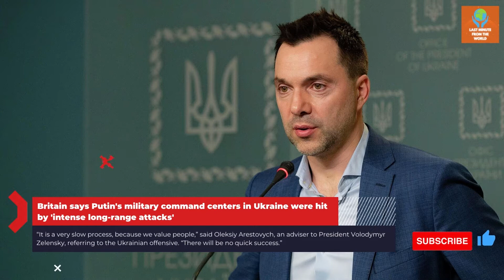Britain says Putin's military command centers in Ukraine were hit by intense long range attacks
The London Ministry of Defense said in its latest intelligence update: “On 30-31 August 2022, the Ukrainian Armed Forces continued offensive operations in southern Ukraine, supported by intense long-range attacks against Russian command and logistics points in the occupied area.

“Russia prioritizes strong ground-based air defenses – the radar coverage that enables it is a critical capability in the Ukraine operation. “A substantial, sustained degradation of Russia’s radars with HARMs would be a major set-back to Russia’s already troubled situational awareness.”

Britain, the US, Ukraine and their allies are fighting an information war against Russia so briefings need to be treated with caution, although claims by the Kremlin are often far less believable. Ukraine’s operational command South said its forces had destroyed a pontoon bridge near the town of Daryivky in the Kherson region, which had been used by the Russian troops to bring in equipment and ammunition.

Both sides have claimed battlefield successes amid the fresh Ukrainian push to recapture territory in the south. “It is a very slow process, because we value people,” said Oleksiy Arestovych, an adviser to President Volodymyr Zelensky, referring to the Ukrainian offensive. “There will be no quick success.”

Russia captured large tracts of southern Ukraine close to the Black Sea coast in the early weeks of the over six-month-old war, including in the Kherson region, north of the Russian-annexed Crimean Peninsula.

Elsewhere, Ukraine repelled Russian attacks in the direction of Bakhmut and Avdiivka, towns north of the Russian-occupied city of Donetsk, its armed forces’ general staff said. Ukrainian assault troops were spotted by Russian forces near the nuclear plant and are now pinned down by Russian air force, Vladimir Rogov, a local Russian-installed official, said on Thursday.

Russia’s Defence Ministry also claimed there had been an attack on the nuclear plant by up to 60 Ukrainian soldiers. The Zaporizhzhia nuclear power plant, Europe’s largest, was captured by Russian forces in March. It remains near the frontlines, and has come under repeated shelling in recent weeks, raising fears of a nuclear disaster.